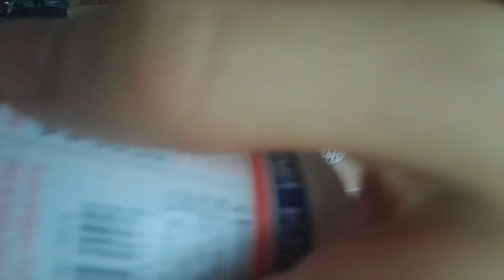imbalsamazione di un migale